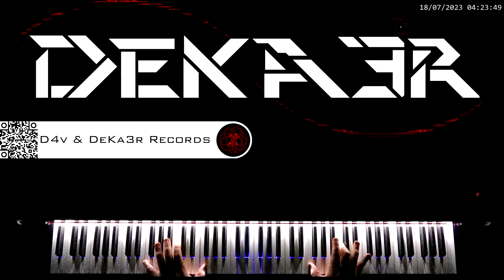🔴 IRL 🎼 COMPOSICION DE MUSICA 🎹 PIANO 🎶 RUNNER 👐 DIGITACION 🤔 ESTUDIO 👐 TUTORIAL